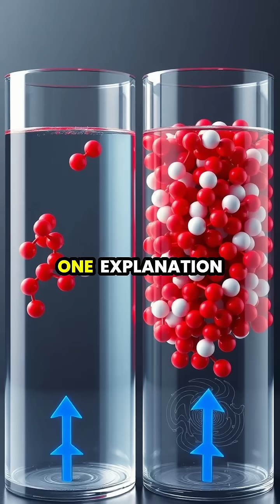The Mysterious Mpemba Effect: Can Hot Water Freeze Faster Than Cold? ❄️🤔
Dive into the fascinating world of the Mpemba Effect! 🌡️✨ Discover how hot water can freeze faster than cold water under certain conditions. Learn about the science behind this counterintuitive phenomenon, from molecular behavior to cooling patterns. Join us as we explore the mysteries of thermodynamics and heat transfer in this engaging experiment! Watch until the end to see the results!

🔬 Key points covered:
- Origins of the Mpemba Effect
- Molecular behavior of water
- Cooling patterns and ice crystal formation
- The role of impurities and container characteristics